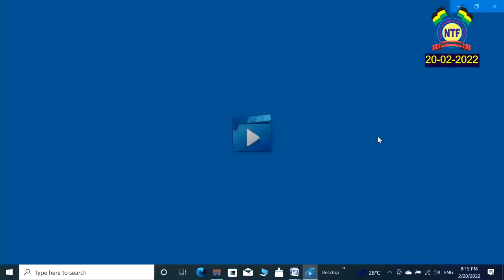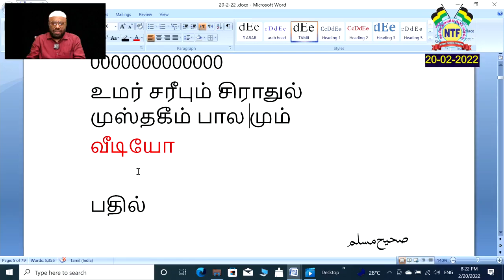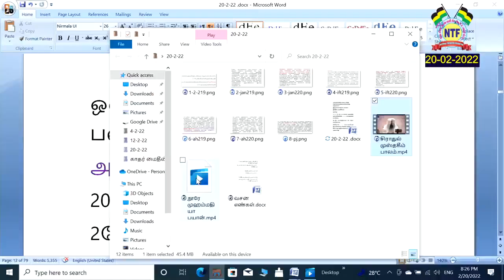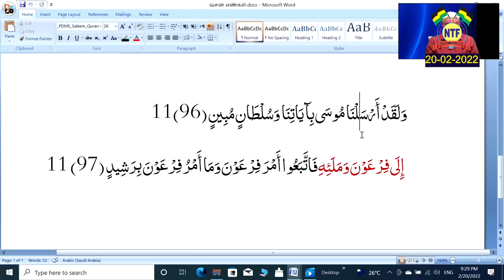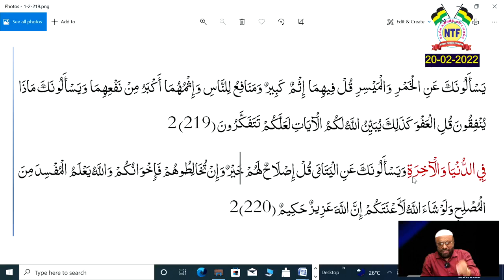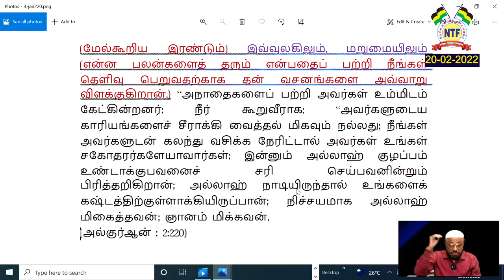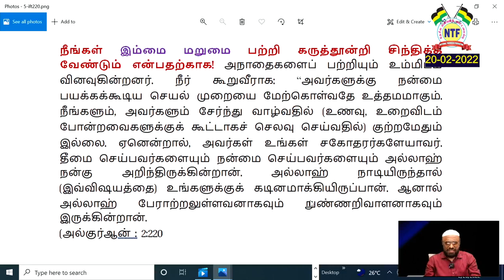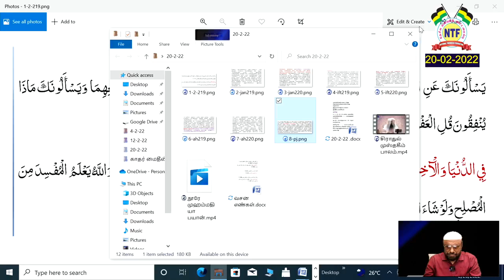இன்றைய நேரலை (20-02-2022) சமகால நிகழ்வுகளும் வாட்ஸப் கேள்வி பதில்களும்